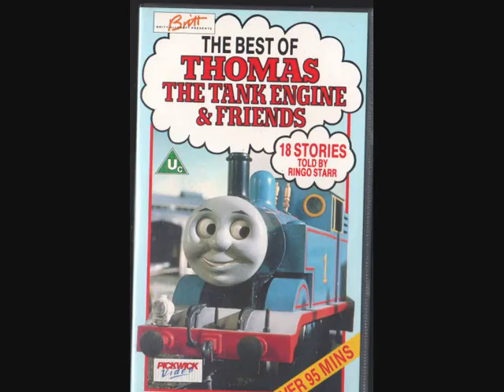Cassette & VHS Update!.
Very Quick cassette and VHs Update! Enjoy!
Thursaday 28th April 2011 (No School Tommorrow!)